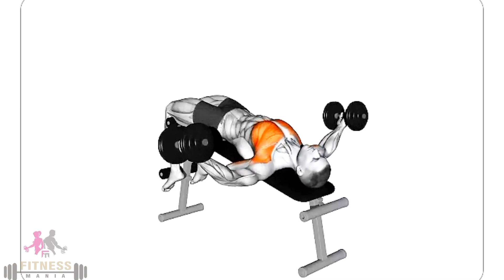Day 35 ( Chest ) Single Muscle Training. Fitness Mania 90 Day's Challenge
I Give My Best To Build Your Body And Give You A Tip For Your Good Physic.

 Fitness Mania 💪

Plz Guyz I Need You Support